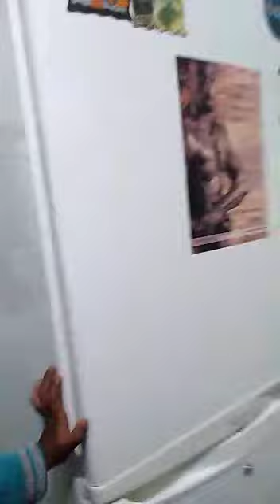Our home tour......